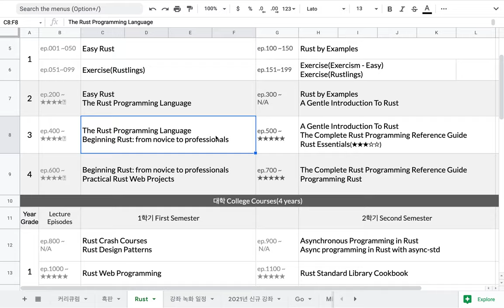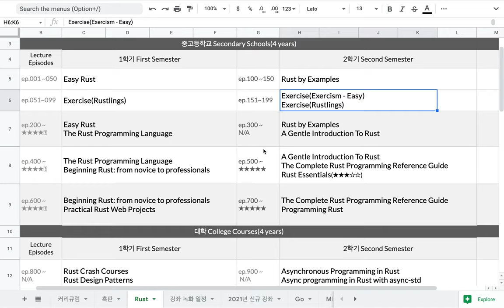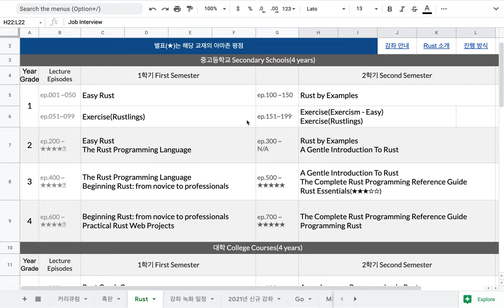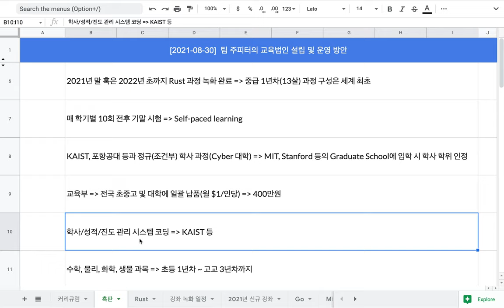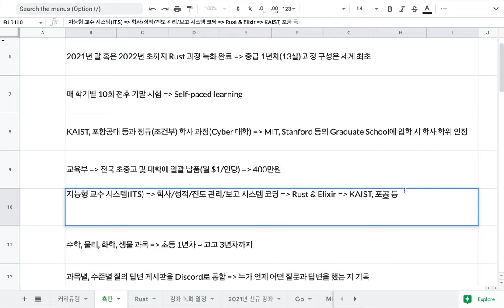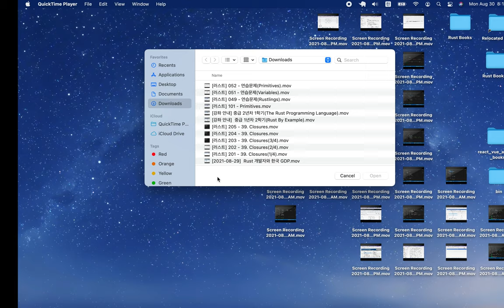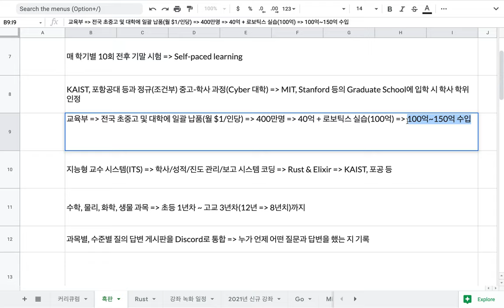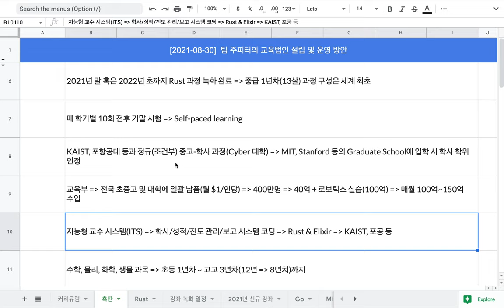[2021-08-30] 팀 주피터의 교육법인 설립 및 운영 계획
모든 일이 계획대로 되지는 않겠지만, 교육법인의 설립과 운영에 관한 여러 구상 중 하나입니다.